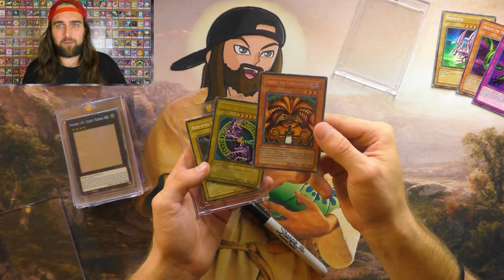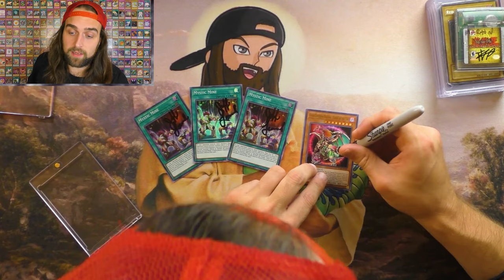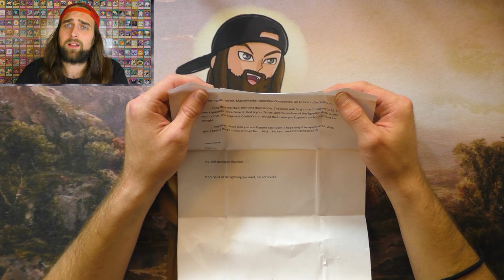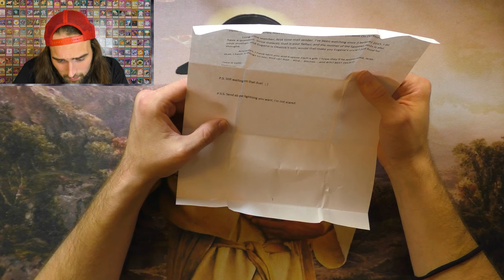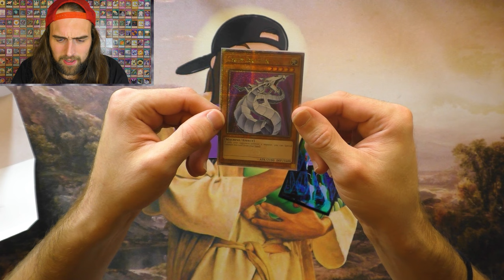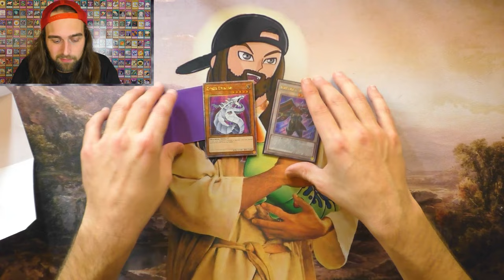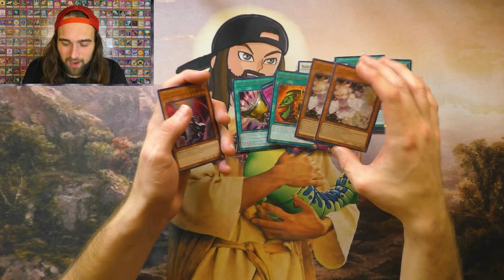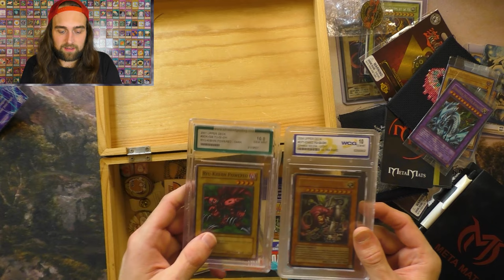Signing With Jeff Yu-Gi-Oh! Fan Mail